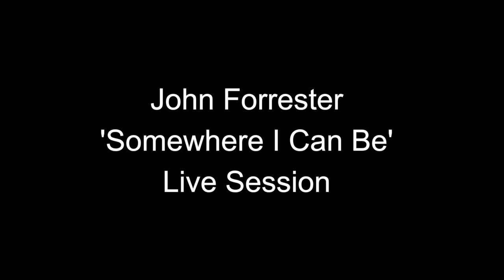John Forrester 'Somewhere I Can Be' live session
From the album 'Restless', out now.